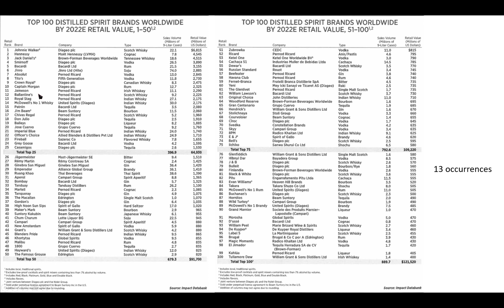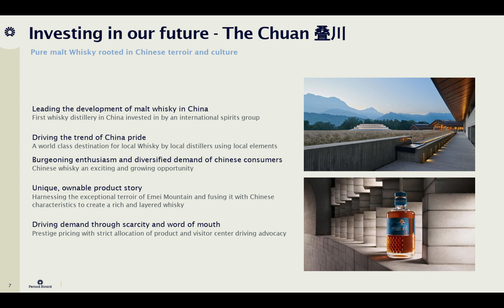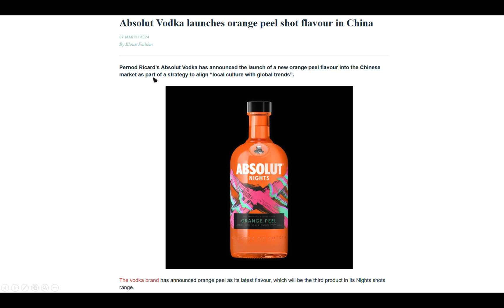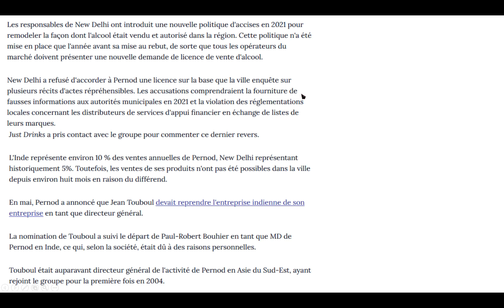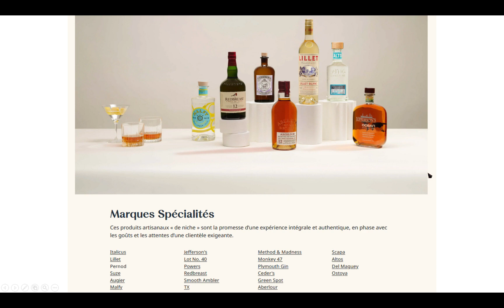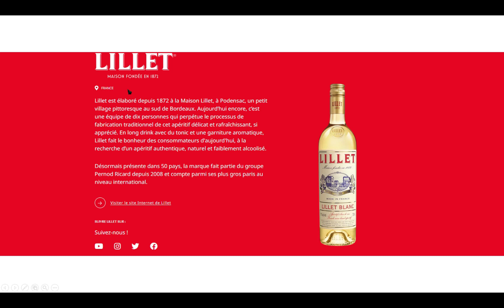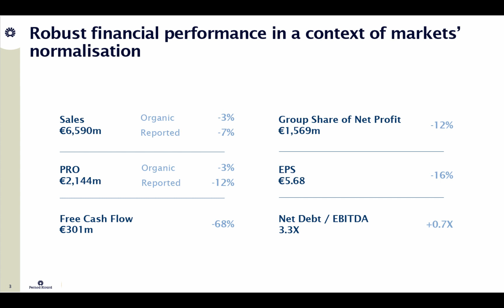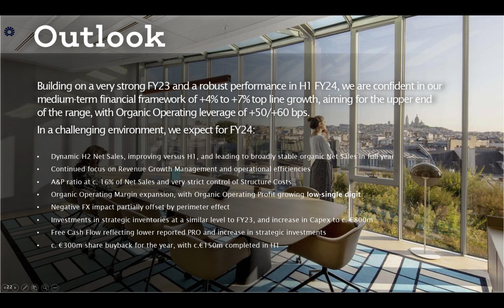Pernod Ricard : Vers de nouveaux sommets ou une chute inévitable ?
Action Pernod Ricard éligible au PEA FR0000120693 !
Je ne fournis pas de conseils en investissement.
Chaque investisseur doit prendre ses propres décisions ou demander des conseils indépendants. Investir comporte un risque de perte.
Je mets ceci car ça ne mange pas de pain ! merci d'avance ^_^

Sommaire :